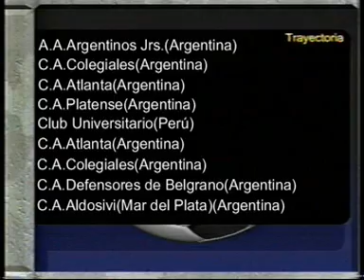JAVIER MOLINA - COMPACTO 2008/2011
C. A. COLEGIALES - DEFENSORES DE BELGRANO - C. A. ALDOSIVI